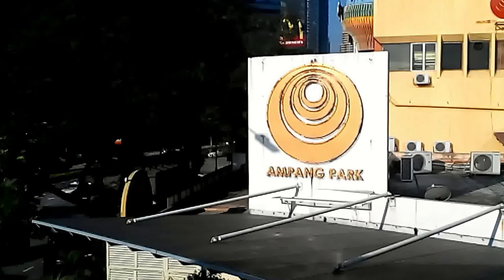AMPANG INTER JUNCTION 6/12/2016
Ampang Inter-Junction is one of most busiest road junction in Kuala Lumpur. Footage taken at 8:35AM on 6/12/2016.